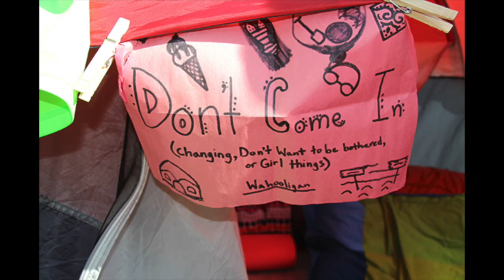Camp Wahoo 2017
Year 6 Camp 2017 - Lucaya International School - Bahamas